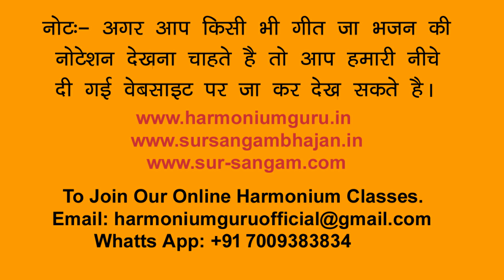दुनिया का सबसे आसान भजन सीखिये | राम सिया राम जय जय - Harmonium Tutorial